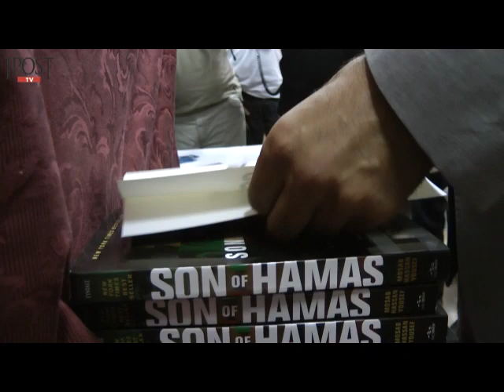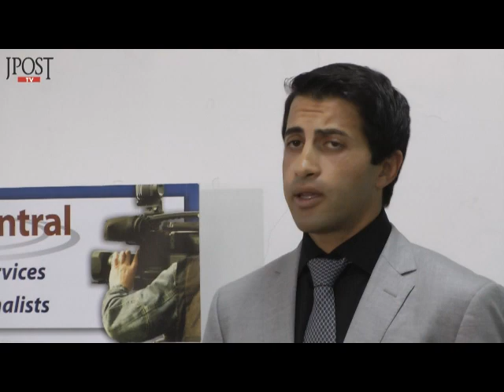Former Hamas man to 'tell truth' about Muhammad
Mosab Hassan Yousef making film highlighting prophet's penchant for "violence." More from The Jerusalem Post